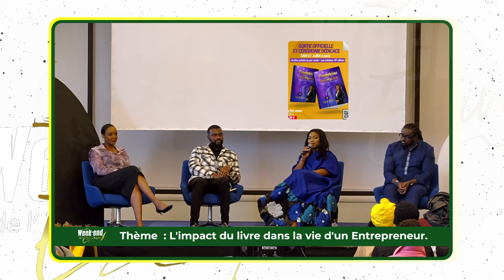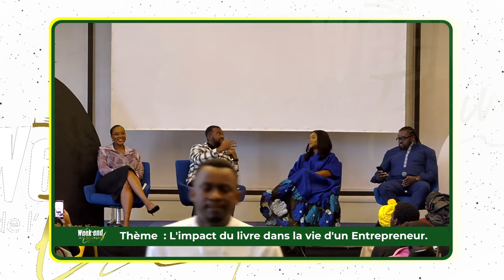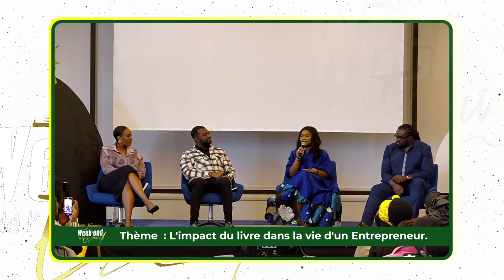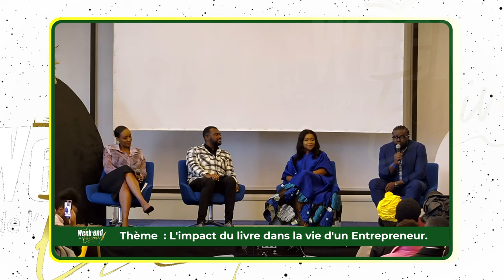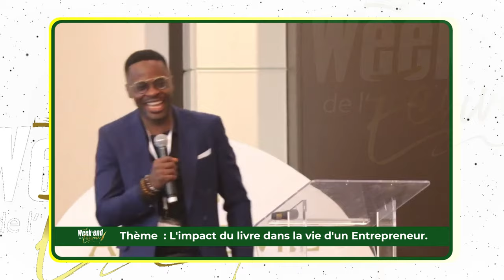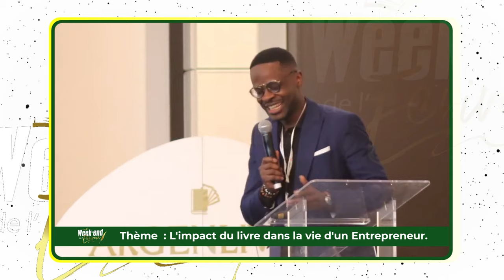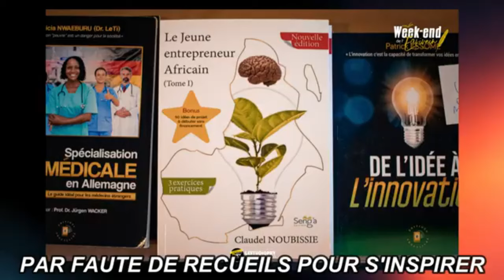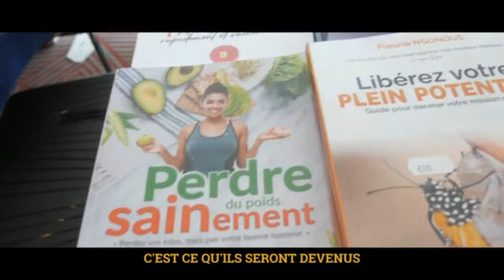L'impact Du Livre Dans la vie D'un Entrepreneur!